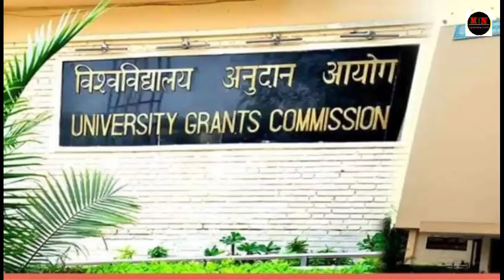BREAKING|Zeme News Headlines 12/04/22 Assam Dibrugarh ge madaudu chimakbe hepa teu bene mina chailei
Thanks a million to every Family's Members of Marasam News for your support and feedback 🙏